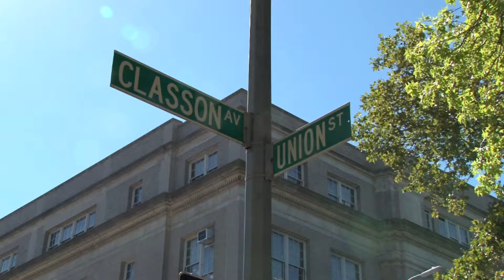Brooklyn Academy of Science and the Environment